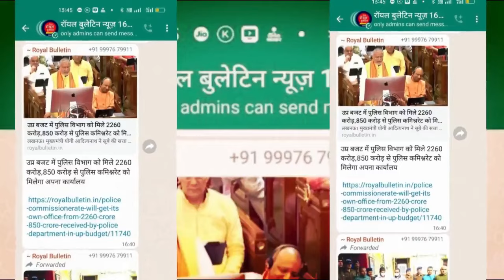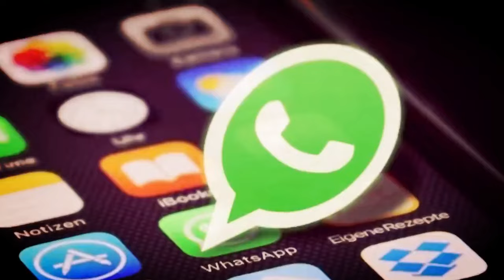शामली में लव मैरिज करने वाले कपल ने एसपी से मांगी सुरक्षा, गाजियाबाद पुलिस पर धमकाने का आरोप